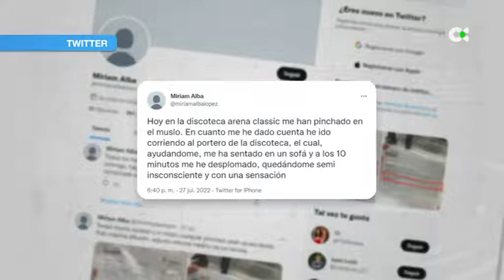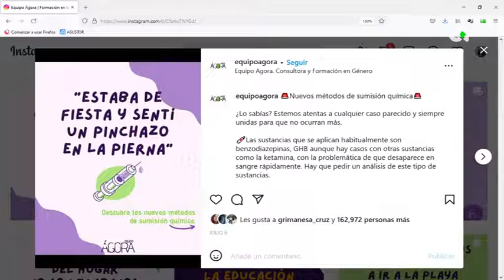Los agresores utilizan otros métodos, como pinchazos, que generan sumisión química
Verano, ingesta de alcohol y entornos festivos. Este es el cóctel perfecto para que una persona sea víctima de sumisión química. Los agresores, en un 96% hombres, ya no buscan colocar una pastilla en la bebida; ahora se utilizan otros métodos cómo administrar la sustancia a través de un "pinchazo".

Informa: Yeray Sosa / José Medina / Raquel Guillén

Declara: Maira Almeida González, facultativa del Instituto de Medicina Legal de Las Palmas / Alba Martínez, agente de Igualdad y especialista en violencia sexual